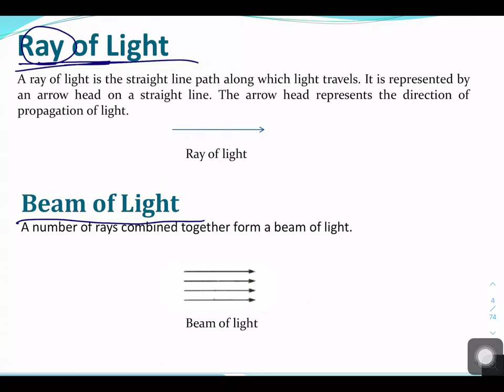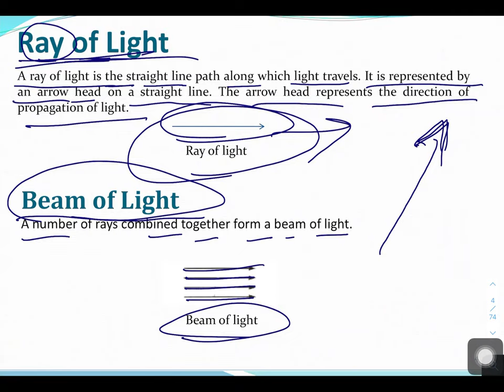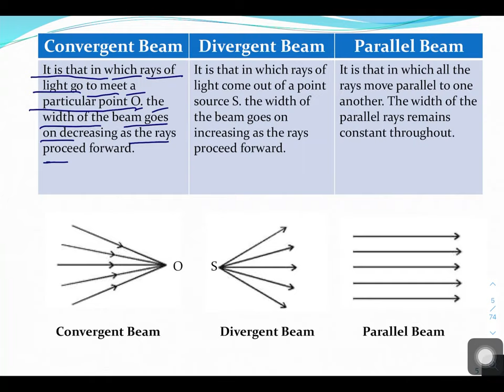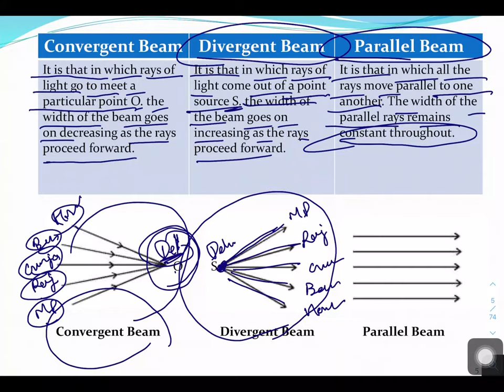Ray of light || Beam of Light || Convergent Beam || Divergent Beam || Parallel Beam in Hindi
* Your Small Donation Can help Us a Lot, You Can Donate Whatever The Amount You Want -

In this video i explained The second part of light reflection and refraction in which you will learn about the ray of light, beam of light, convergent beam, divergent beam, parallel beam.

What you will get on this channel -
Physics Videos from 9th to 12th class
Physics videos for IIT | JEE | NEET
You can purchase Physics best notes from us.

Class 10th Physics Notes with NCERT Intext Question Answers and Exercise Solutions

Fully Designed for Exam Purpose
With Proper Definitions and Diagrams
Guaranteed Best Notes